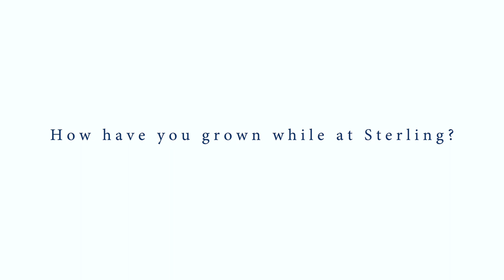Sterling Stories 2020 - Personal Growth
Hindsight is always 20/20 - This year, join SC seniors as they celebrate and look back on their time at Sterling College.